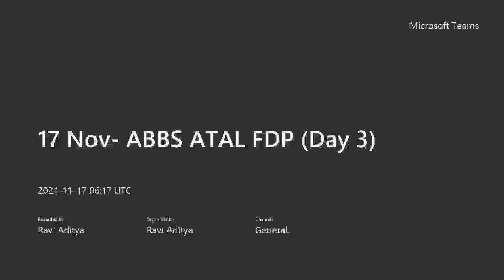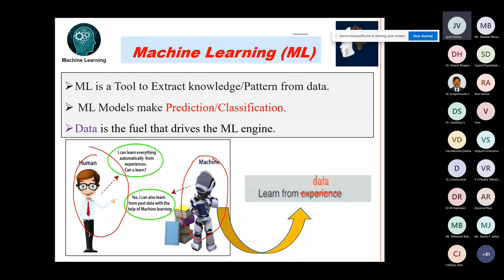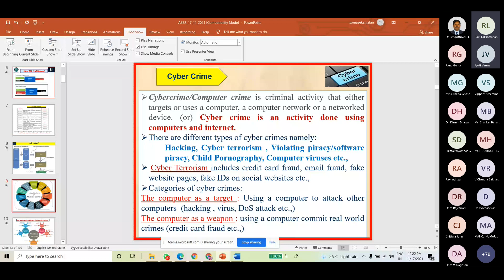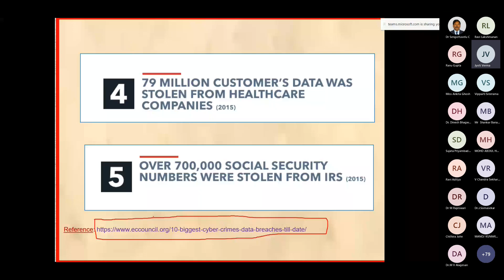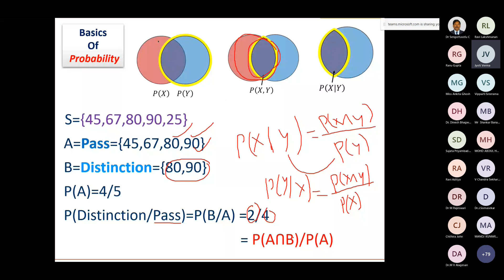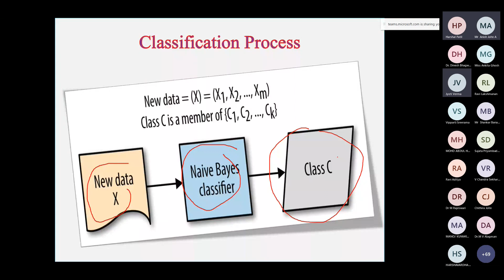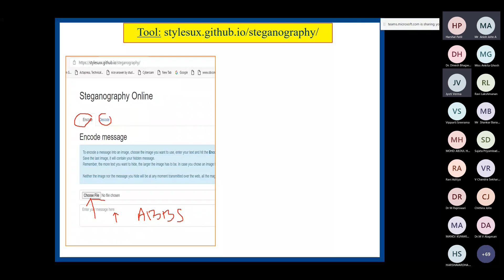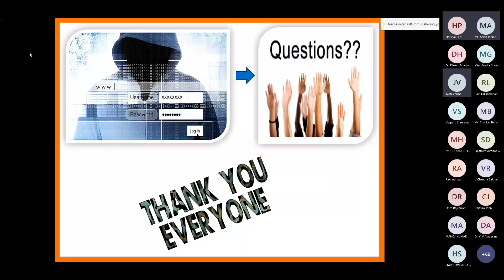AICTE ATAL FDP Day 3 (Part 2)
AICTE ATAL ONLINE FIVE DAYS FDP Day 3 (Part 2)